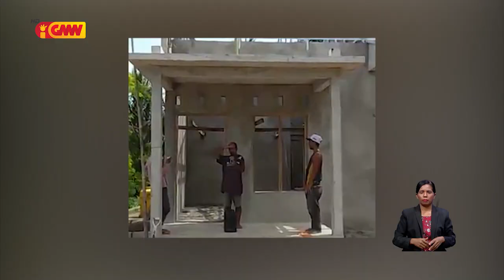Adm. Lautem: Xefe Suku Serelao polítija konstrusaun uma naroman ba povu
Administrador Lautem konsidera Xefe Suku Serelao polítija konstrusaun uma naroman ba povu